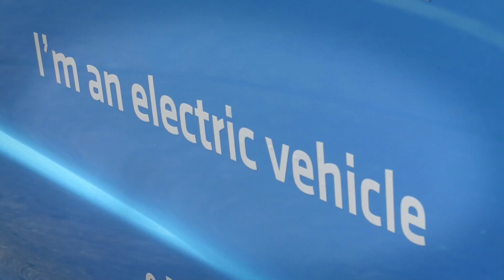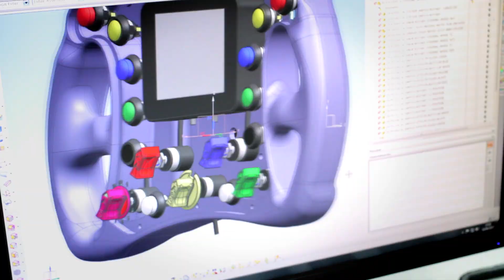Nissan ZEOD RC - World's Fastest Electric Car - LAUNCH FILM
Nissan has unveiled the groundbreaking, innovative ZEOD RC - the world's fastest electric racing car that will reach speeds of more than 300km/h with electric technology at the Le Mans 24 Hours
The ZEOD RC (Zero Emission On Demand Racing Car) will make its race debut at next year's Le Mans 24 Hour. The global leader in electric vehicles for the road, Nissan will trial variants of new electric drive train technologies as part of its intended future return to LM P1 competition to challenge for overall victory at the world's most prestigious endurance race